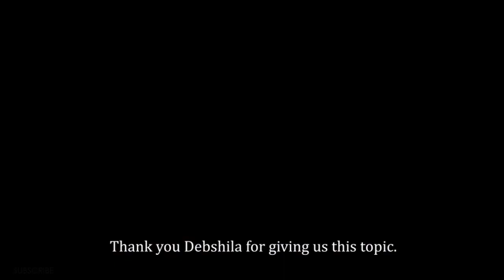KALAMKARI |The Ancient Indian Art of Organic Fabric Painting | Painting patterns of Kalamkari Art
Hello guys, I am here with another video.
In today's video I am going to show you How to Painting some patterns of kalamkari art .using acrylic colour

Materials used:
1. white handkerchief
2. 2B sketch pencils
3. Camlin acrylic colours
4. brushes

Keep imagining and keep creating!

Kalamkari is a type of hand-painted or block-printed cotton textile, produced in Isfahan and Indian states of Andhra Pradesh and Telangana. Only natural dyes are used in Kalamkari and it involves twenty-three steps.

There are two distinctive styles of kalamkari art in India - Srikalahasti style and the Machilipatnam style. The Srikalahasti style of Kalamkari(Kalankari), wherein the "kalam" or pen is used for freehand drawing of the subject and filling in the colors, is entirely hand worked. This style flowered around temples and their patronage and so had an almost religious identity - scrolls, temple hangings, chariot banners and the like, depicted deities and scenes taken from the Hindu epics - Ramayana, Mahabharata, Purana and the mythological classics. This style owes its present status to Kamaladevi Chattopadhyay who popularized the art as the first Chairperson of the All India Handicrafts Board.Historically, Kalamkaris used to be known as Pattachitras, an art form still found in neighboring Odisha and other parts of India and Nepal.[1][full citation needed] The term "Pattachitra" in (Sanskrit:पट्टचित्र) translates to "Patta" meaning "cloth" and "Chitra" means "picture".[full citation needed] Paintings made on fabric and fabric scrolls finds mentioned in ancient Hindu, Buddhist and Jain literature.
Under medieval Islamic rule, the term Kalamkari Persian,قلمکار which is derived from the words kalam (pen) and kari (craftmanship), meaning drawing with a pen came to be in popular use under the patronage of Golconda sultanate.In ancient times, groups of singers, musicians and painters, called chitrakars, moved from village to village to tell the village dwellers, the great stories of Hindu mythology. They illustrated their accounts using large bolts of canvas painted on the spot with simple means and dyes extracted from plants. In the same way, one found in the Hindu temples large panels of kalamkari depicting the episodes of Hindu mythology and iconography, similar to Buddhist Thangka paintings.

As an art form it found its peak in the wealthy Golconda sultanate, Hyderabad, in the Middle Ages. The Mughals who patronized this craft in the Coromandel and Golconda province called the practitioners of this craft "qualamkars", from which the term "kalamkari" evolved.The Pedana Kalamkari craft made at Pedana nearby Machilipatnam in Krishna district, Andhra Pradesh, evolved with the patronage of the Mughals and the Golconda sultanate. Owing to the said patronage, this school was influenced by Persian art under Islamic rule. Kalamkari art has been practiced by many families in Andhra Pradesh, some villages in Tamilnadu (Sickinaickanpettai) by migrants from Telugu speaking families and over the generations has constituted their livelihood. Kalamkari had a certain decline, then it was revived in India and abroad for its craftsmanship. Since the 18th century the British have enjoyed the decorative element for clothing.